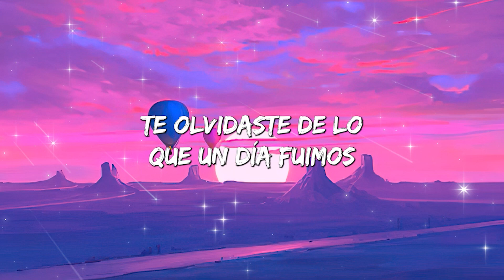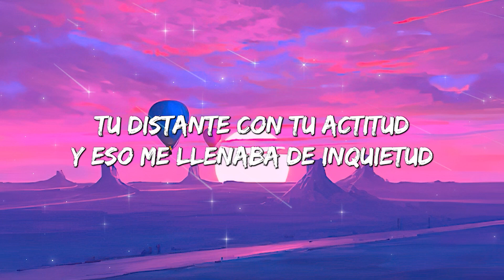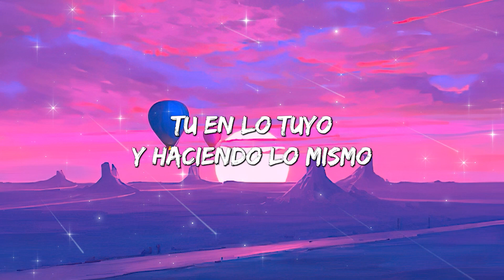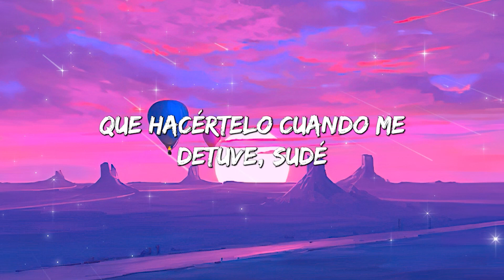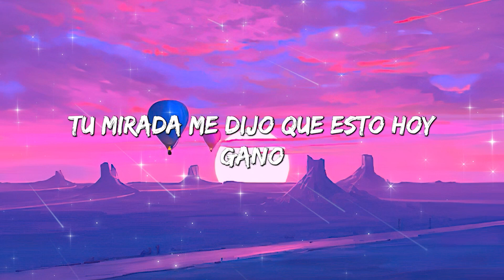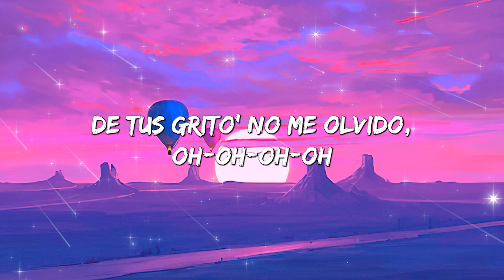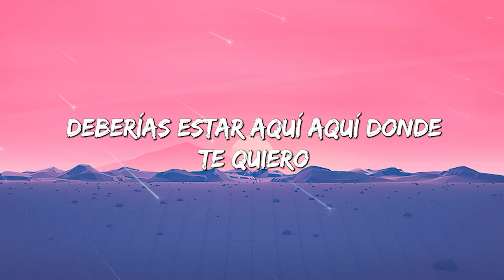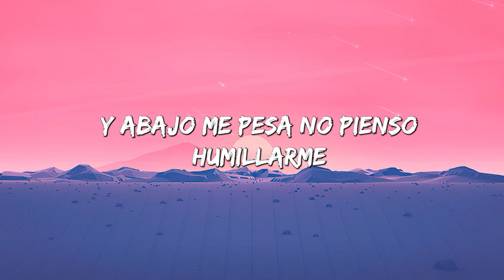Shakira, Ozuna - Monotonía (Letra)